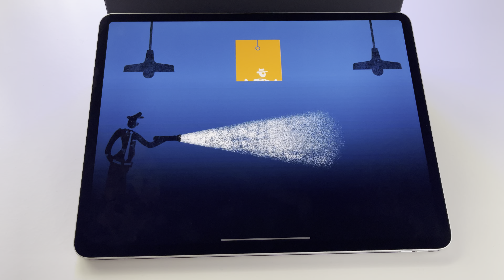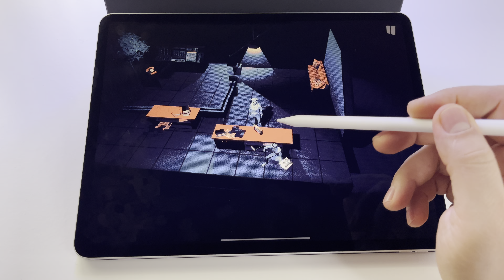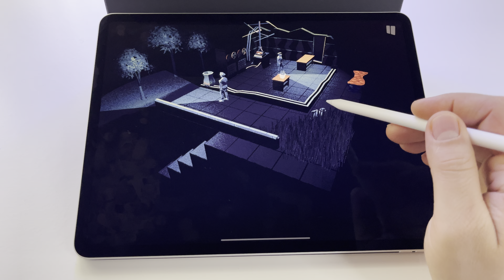Operator 41 | iPad Pro 4th gen 12.9-inch - handheld gameplay